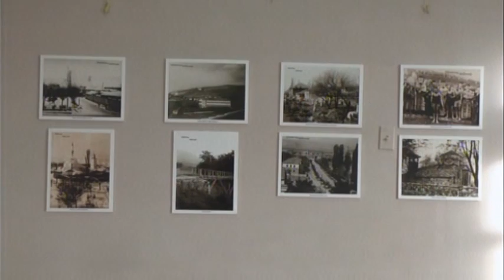Fotografi Dhimitër Bellovoda, përkujtohet puna e fotografit të mirënjohur